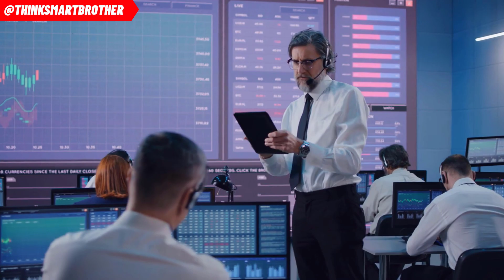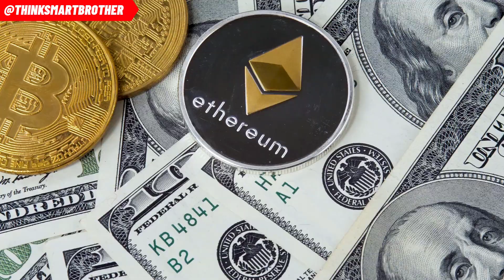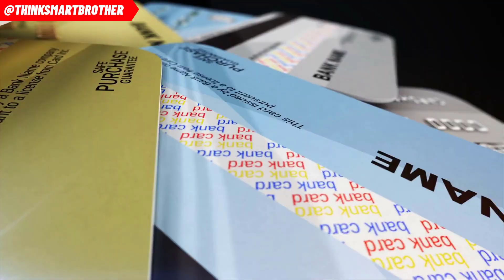DOGECOIN AND ENTIRE STOCK MARKET JUST HAD A HUGE DROP! NOW WHAT | Should I Buy Or Sell?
📈 We upload video about Invest in Crypto everyday !